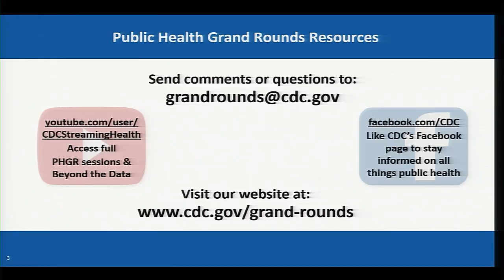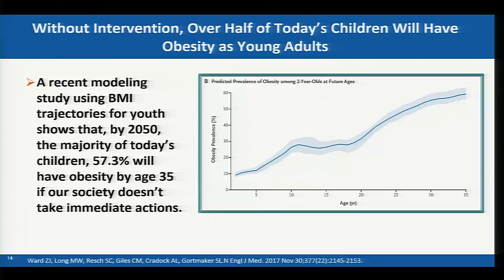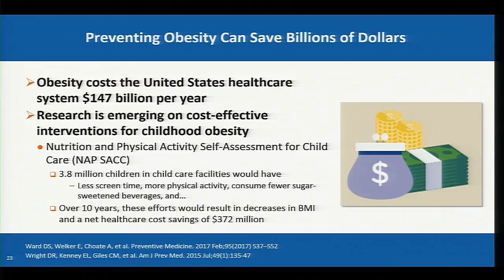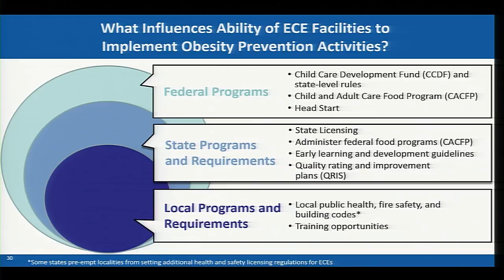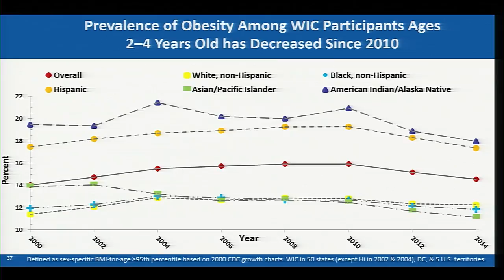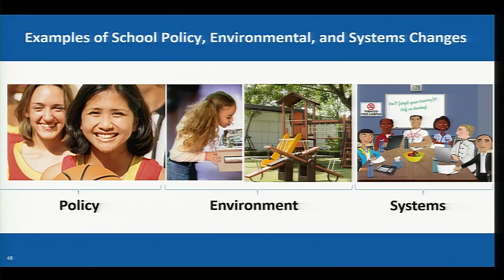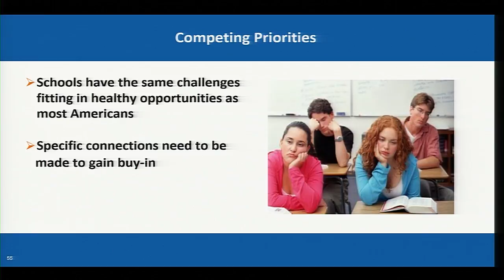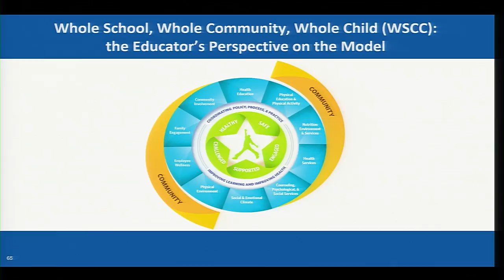Preventing Childhood Obesity – Eating Better, Moving More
Childhood obesity is a serious problem in the United States. Nearly 1 in 5 children and adolescents have obesity.